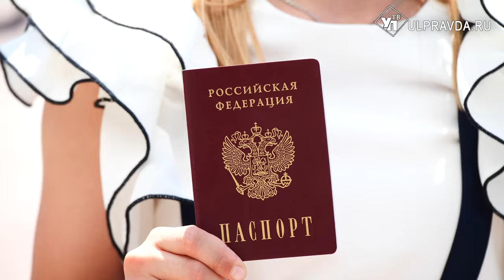Возложение цветов, поднятие флага и вручение паспортов. В Ульяновске отметили День России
Более 100 тысяч ульяновцев приняли участие в праздничных мероприятиях в День России.